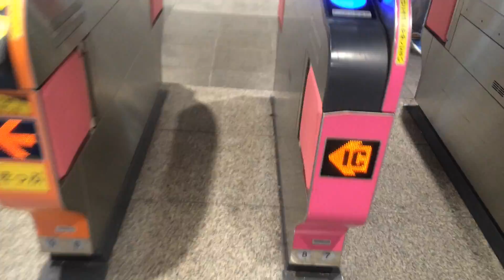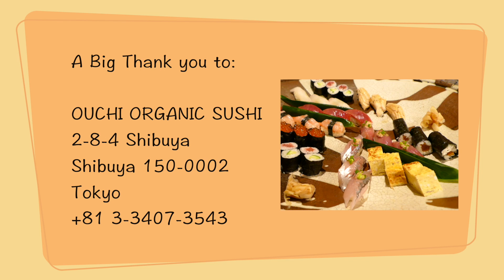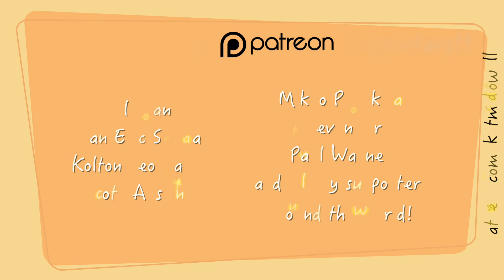The Best Organic Sushi restaurant in Japan With Rachel and Jun.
It's one of my favorite restaurants in Japan and they serve completely organic sushi, meaning all the fish is wild caught and all the ingredients from the salt to the rice to the tea and eggs they serve are organic. (He buys eggs directly from the farmer and can name the source of every fish and ingredient he uses.) They claim to be the only restaurant that does this in Japan.  Which really surprised me. ↓ Links and Address Below ↓

The address for Ouchi is  2-8-4 Shibuya | Sano Bldg. 1F, Shibuya 150-0002  Tokyo, Japan

You can expect new videos from me every Thursday!!  I make videos of my Original songs, Cover songs, Give advice about music and songwriting, and then sometimes make random VLOGs of tour diaries, about places I visit or things I love!

Thank you to Yuto Morita for the Japanese captions!　日本語字幕ありがとうございます！